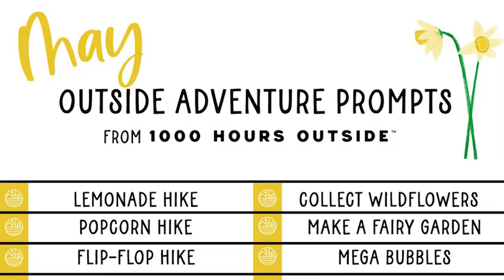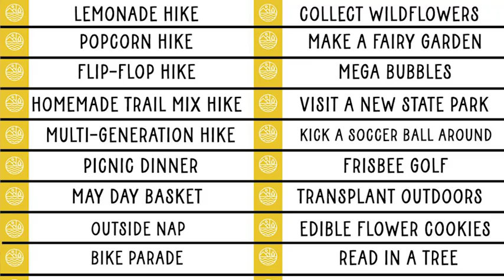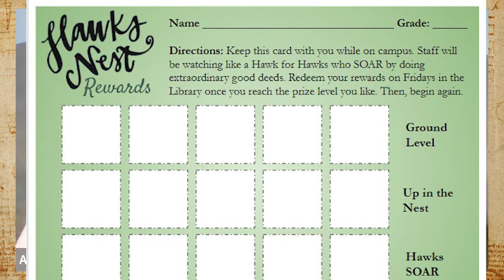HDS Morning Announcements 05 02 22